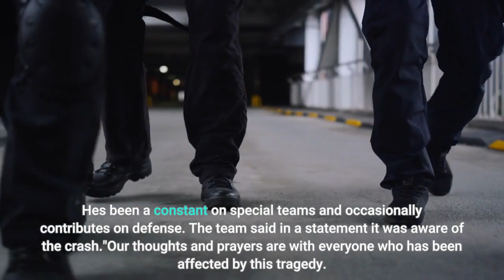Washington Safety Deshazor Everett Involved in Crash That Killed Passenger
WFT safety Deshazor Everett involved in fatal car crash Thursday originally appeared on NBC Sports WashingtonA passenger in a vehicle driven by Washington Football Team safety Deshazor Everett was killed in a crash Thursday night, the Loudoun County Sheriff’s Office confirmed to NBC Sports Washington. Everett was hospitalized with serious but non-life-threatening injuries after the crash, authorities said. According to the sheriff's office, Everett was driving a 2010 Nissan GT-R north on Gum Spring Road near Ticonderoga Road when the car "left the right side of the roadway, struck several trees, and rolled over" at about 9:15 p.m. Washington Football TeamCoverage of the Washington Football Team. The passenger, 29-year-old Olivia S. Peters, of Las Vegas, was taken to StoneSprings Hospital Center, where she died. Everett was sent to Reston Hospital Center for the treatment of his injuries. The sheriff's office is still investigating the cause of the crash and are asking for potential witnesses to contact them at . Everett has been with the Washington Football Team since 2015. He's been a constant on special teams and occasionally contributes on defense. The team said in a statement it was aware of the crash."Our thoughts and prayers are with everyone who has been affected by this tragedy. Our team has alerted the league office and is working with local authorities as we continue to gather more information," the team's statement said in part. Here is the LCSO's full release about the crash.